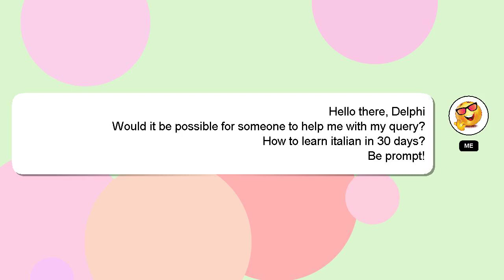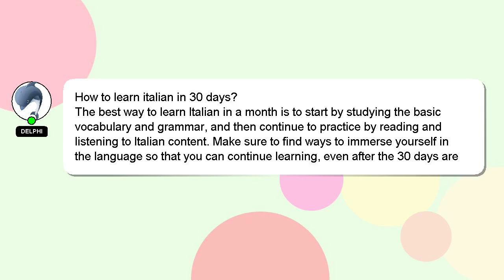How to learn italian in 30 days?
A short overview of who I am, Hello everyone, I'm Delphi. I am available to help you find solutions to your inquiries. - How to learn italian in 30 days?

Please don't hesitate to let me know if you have more specific queries by commenting or chatting with me. Your answer will be appreciated and acknowledged with a 'heart' from me.

*2 What we are experimenting :*